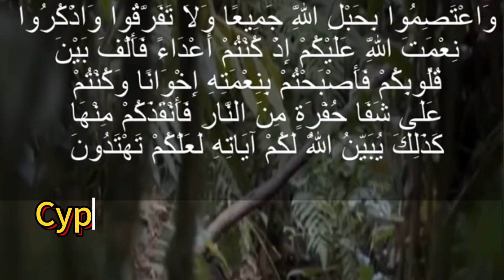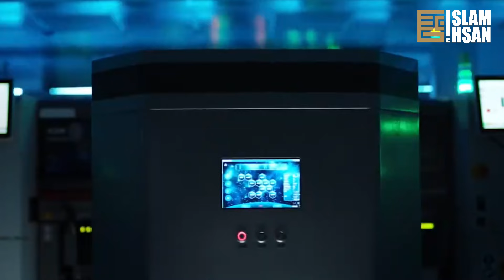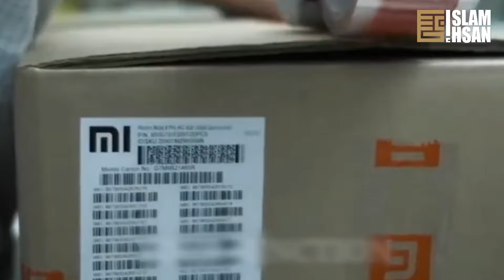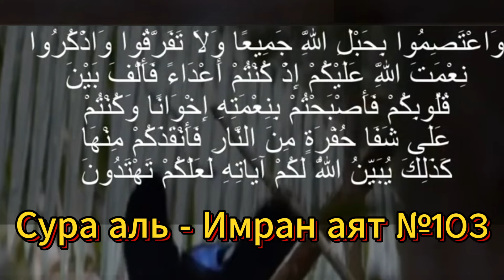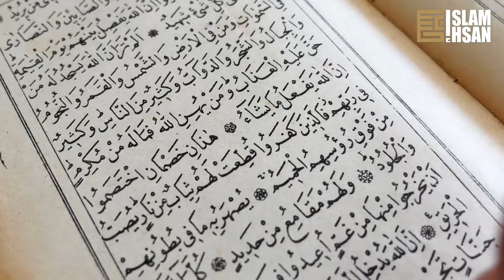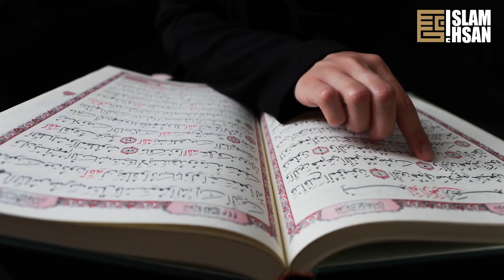Какой должен быть джамаат?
Лектор: Dr Ihsan (Abushuaib Almaidani)

🔽 Наши ресурсы 🔽